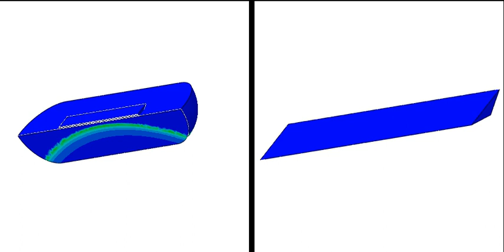Under Water Explosion (UNDEX) Simulation of a Ship using Abaqus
Under Water Explosion (UNDEX) Simulation of a Ship using Abaqus - Abaqus Tutorial and Mentoring